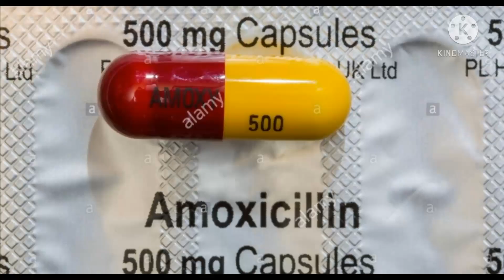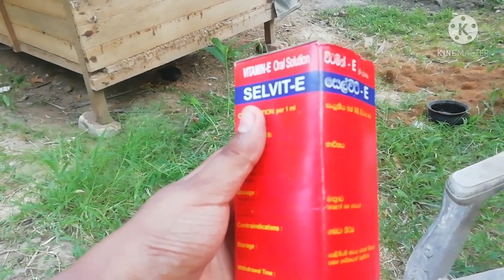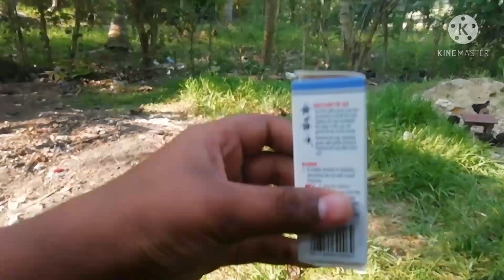ගම් කුකුළ් පාලනයේදී ඇතිවන ගැටලු සහ ඒවාට විසදුම්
කුකුළු පාලනය